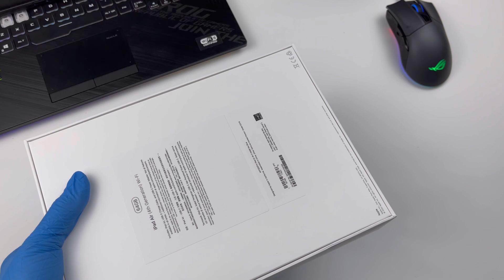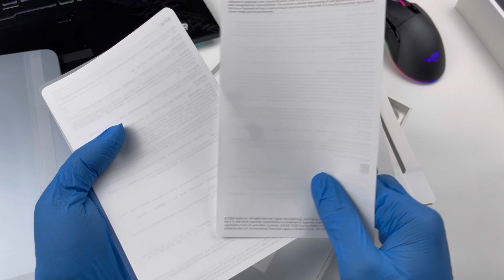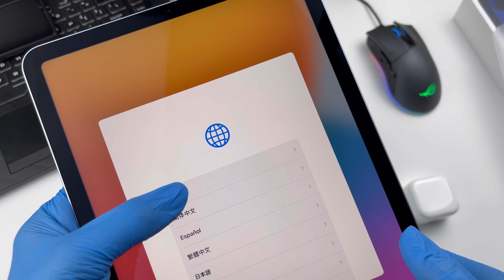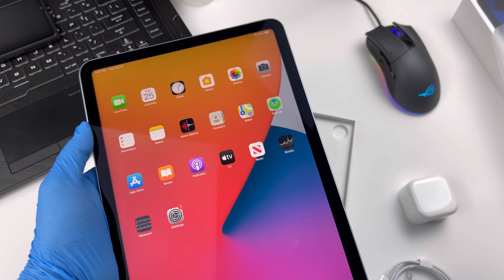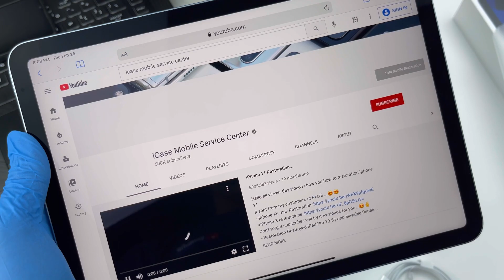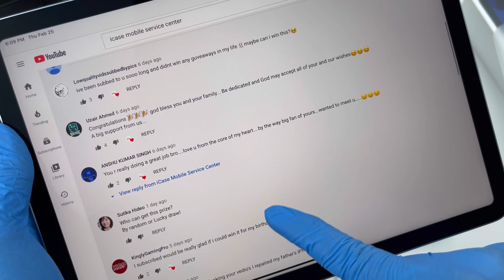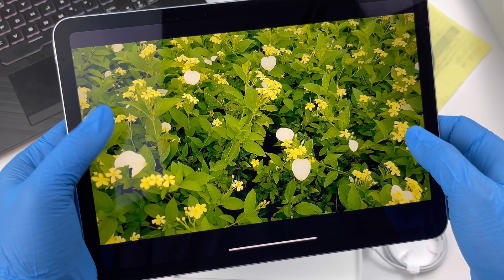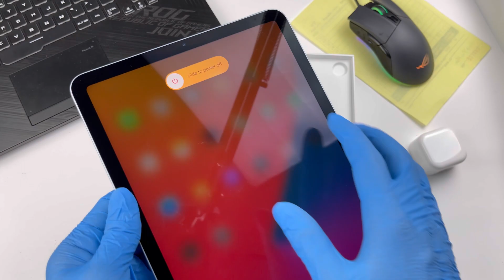Giveaway iPad Air 4 ASMR Unboxing...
This is a little proof for thanking the fans.i wanna say thank thank you so much..!
And I will have more gifts to thank you all for getting 1M Sub
I hope 1M Sub Coming soon ..!